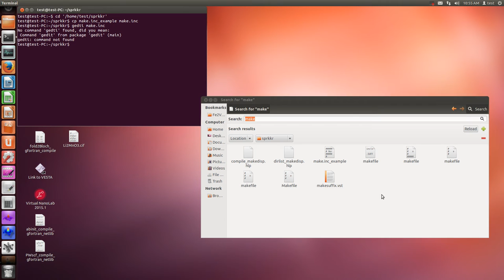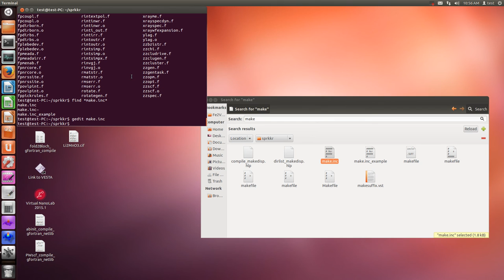SPR-KKR (compiling example, gfortran + Netlib)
Sorry, this compiling kkrscf and others don't work for MPI calculation in my case. Please, use single core calculation.

# Here the common makefile starts which does depend on the OS
#  FC:          compiler name and common options e.g. f77 -c
#  LINK:        linker name and common options e.g. g77 -shared
#  FFLAGS:      optimization e.g. -O3
#  OP0:         force nooptimisation for some routiens e.g. -O0
#  VERSION:     additional string for executable e.g. 6.3.0
#  LIB:         library names   e.g. -L/usr/lib -latlas -lblas -llapack
#               (lapack and blas libraries are needed)
#  BUILD_TYPE:  string "debug" switches on debugging options
#               (NOTE: you may call, e.g. "make scf BUILD_TYPE=debug"
#                to produce executable with debugging flags from command line)
#  BIN:         directory for executables
#  INCLUDE:     directory for include files
#               (NOTE: directory with mpi include files has to be properly set
#                even for sequential executable)

BUILD_TYPE ?=
BUILD_TYPE := debug

VERSION = 6.3

ifeq ($(BUILD_TYPE), debug)
 VERSION := $(VERSION)$(BUILD_TYPE)
endif

BIN = .
BIN=~/bin
BIN=/tmp/$(USER)

LIB = -L/usr/local/lib -llapack  -lblas
LIB = $(LIB_MKL)

LIBMPI =

# Include mpif.h
INCLUDE = -I/usr/lib/openmpi/include

OP0 =

ifeq ($(BUILD_TYPE), debug)
# FFLAGS = -O0 -g
 FFLAGS = -O0 -g -Wall -fbounds-check -fbacktrace
# FFLAGS = -O0 -check all -traceback -fpe0 -g -fp-stack-check -ftrapuv -CU  ### for ifort
else
 FFLAGS = -O2 -m64
# FFLAGS = -O2 -axSSE4.2 -diag-disable remark ### for ifort
endif

FC   = mpif90.openmpi -c $(FFLAGS) $(INCLUDE)
LINK = mpif90.openmpi    $(FFLAGS) $(INCLUDE)

MPI=MPI